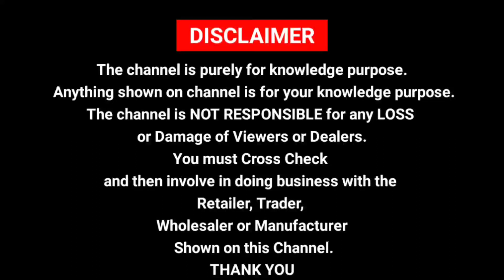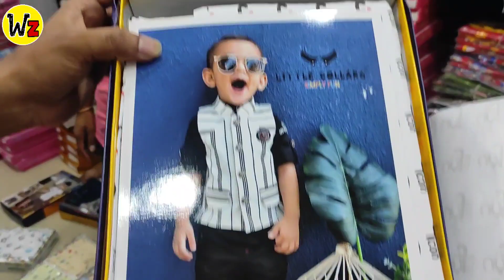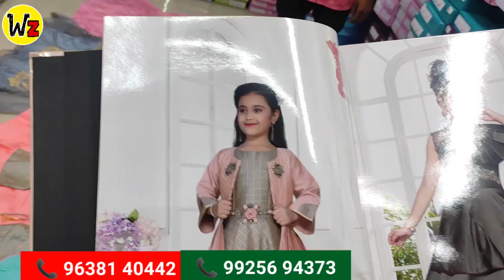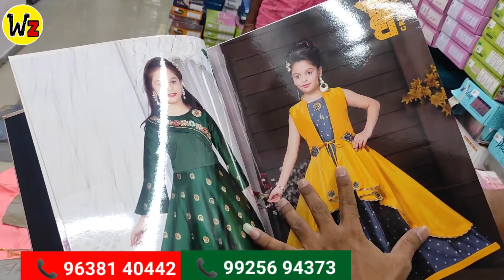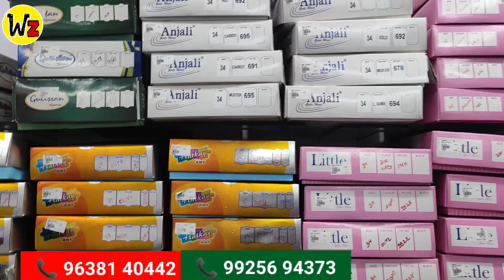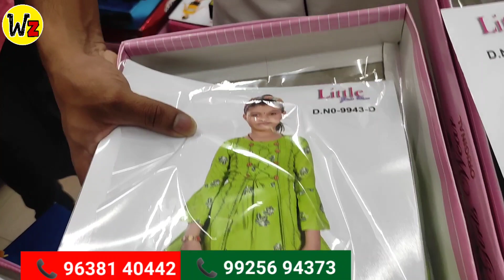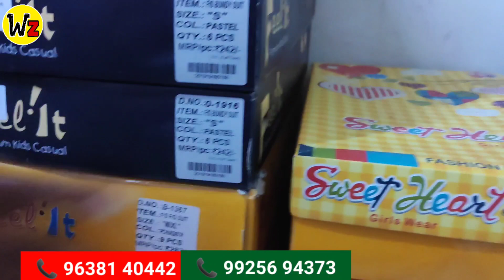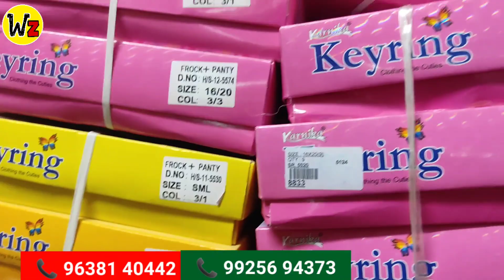Kids Wear Wholesaler Ahmedabad // Kids Wear Wholesale Market Ahmedabad //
Video banane k liye Contact Kare

Raj Apparel Kidswear Gheekanta Ahmedabad
1653/2/26, Gali No. 1
Shanti Kunj Colony
Nagar Seth No Vandho
Gheekanta
Ahmedabad

હોલસેલ ઝોન
હોલસેલ ઝોન અહમદાબાદ
હોલસેલ ઝોન અમદાવાદ
होलसेल जोन
होलसेल जोन अहमदाबाद